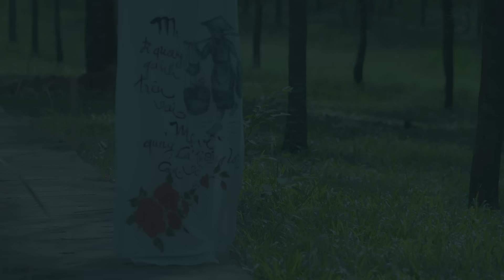Cát Bụi Cuộc Đời - Hoa Hậu Kim Thoa | Bạn Chết Lặng Khi Nghe Ca Khúc Bolero Này